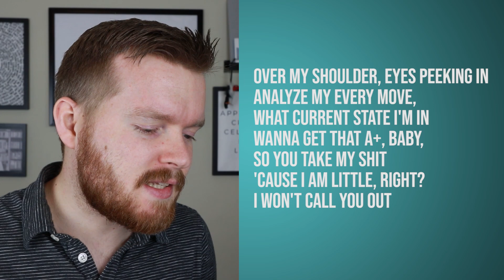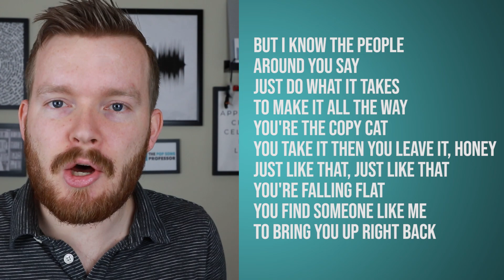Who Is Melanie Martinez Calling Out in New Song?